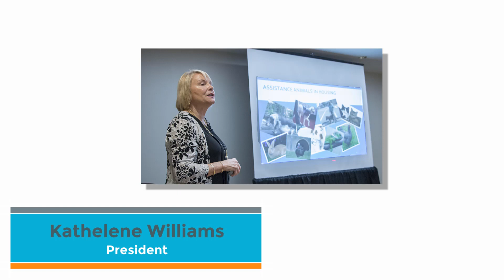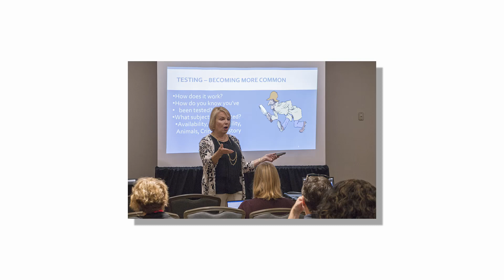We Are The Fair Housing Institute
In 2005, The Fair Housing Institute was founded as a company with one goal: to provide the country’s most educational and entertaining fair housing compliance training at an affordable price, all at the click of a button.

We are able to provide the best training available because we offer the only online fair housing training in the country whose content comes directly from a fair housing and civil rights defense firm. Their decades of experience training, advising and litigating, allow them to break down complicated compliance issues and explain them in a way that is easy for everyone to understand.